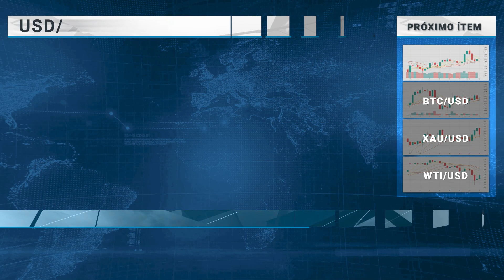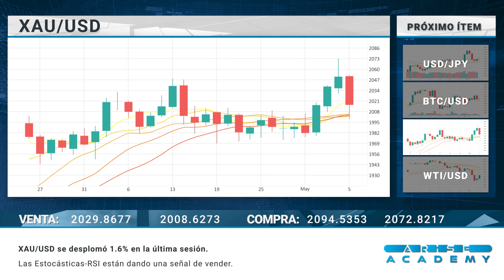Arise Academy SP Reseña diaria del mercado 08 05 2023